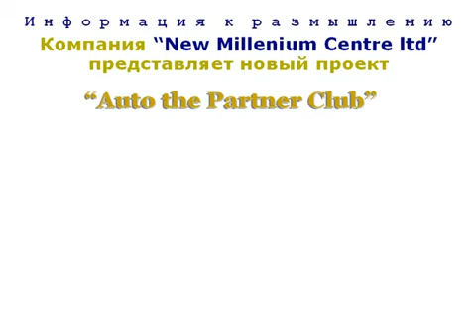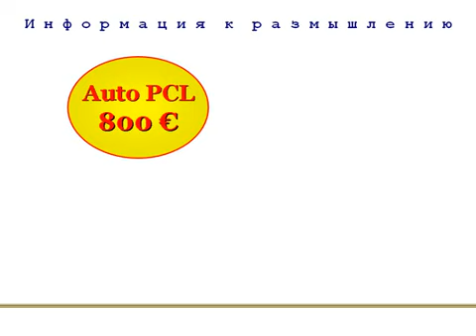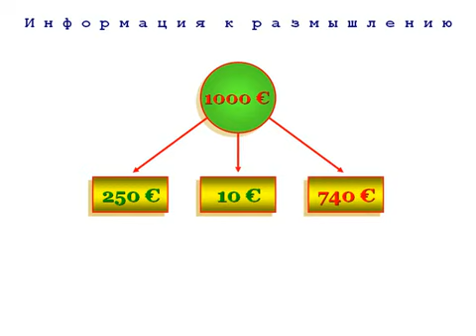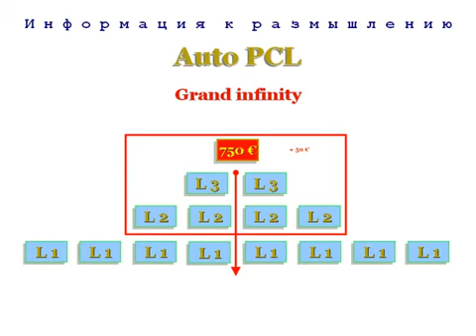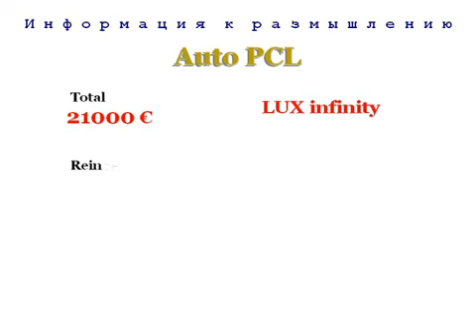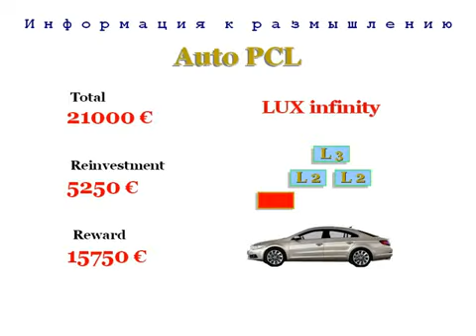Быстрый зароботок в интернете 740 евро за 4 7 дней !!!